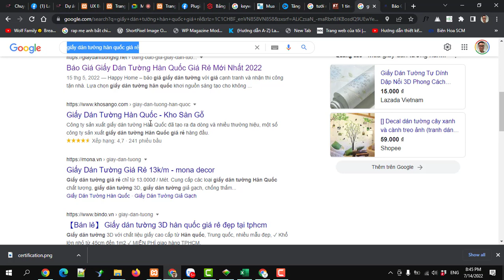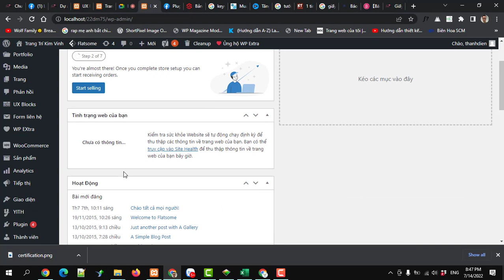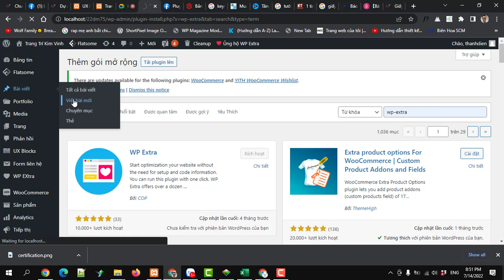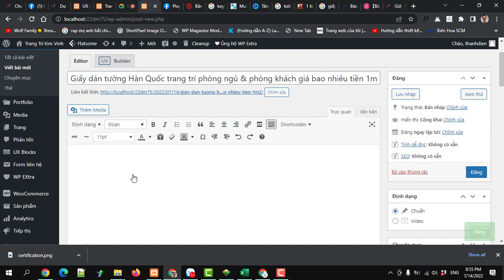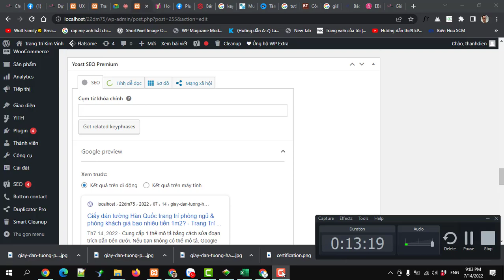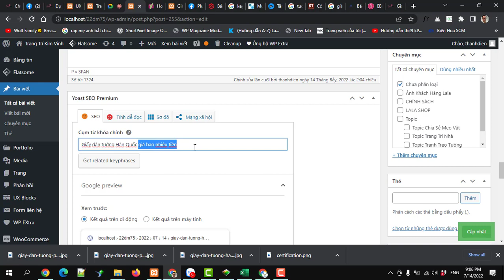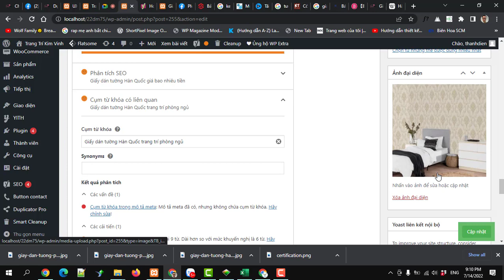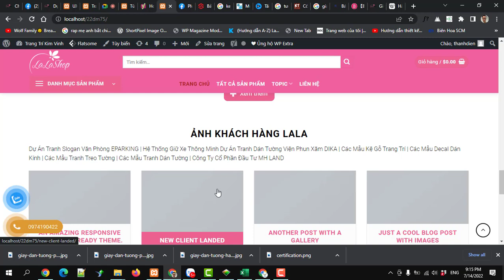Hướng dẫn cách viết bài lên top 100% chuẩn SEO tạo mục lục nhập từ khóa cho website